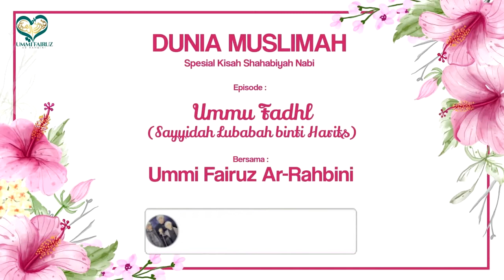Ummu Fadhl (Sayyidah Lubabah binti Harits) - Ummi Fairuz Ar-Rahbini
Ummu Fadhl merupakan seorang wanita yang mulia, beliau dinikahi oleh paman Nabi yaitu Sayyidina Abbas. Beliau termasuk orang yang masuk islam awal. Yuk simak kisah selengkapnya berikut ini:

※ Mari Bergabung di Grup Ummi Fairuz Ar-Rahbini ※

InsyaAllah secara rutin admin akan share rekaman tausyiah Ummi Fairuz Ar-Rahbini, baik berupa teks, audio dan video serta info seputar Al-Bahjah.

Jangan lupa! Share kepada keluarga, kerabat serta sahabat.

Cukup memasuki SALAH SATU group karena setiap grup berisi konten yang sama, untuk bergabung silahkan klik salah satu tautan dibawah ini:

1. Group Khusus Akhwat/Wanita 🌸 (Ikhwan/Pria Dilarang Masuk)

2. Group Khusus Ikhwan/Pria 👳🏻‍♀(Akhwat/Wanita Dilarang Masuk)

Salurkan Infaq Terbaik Anda, Melalui :

INFAQ CENTER
💳 Bank Syariah Indonesia
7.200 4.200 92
(Atau)
💳 BNI Syariah
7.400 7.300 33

♻ Zakat Center
💳 Bank BNI Syariah
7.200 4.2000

♻ Wakaf Tanah Dan Pembangunan Al-Bahjah
💳 Bank Syariah Indonesia

♻ Infaq Beras dan Makan Al-Bahjah
💳 Bank Syariah Indonesia

♻ Orangtua Asuh Al-Bahjah
💳 Bank Syariah Indonesia